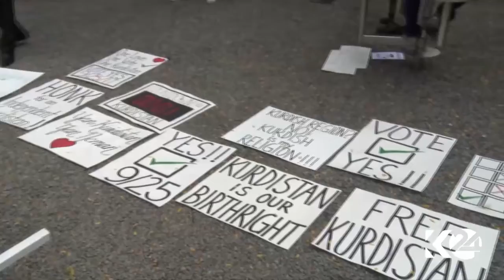كوردانی ئه‌مریكا گه‌وره‌ترین رێپێوان بۆ پاڵپشتی ریفراندۆم ئه‌نجامده‌ده‌